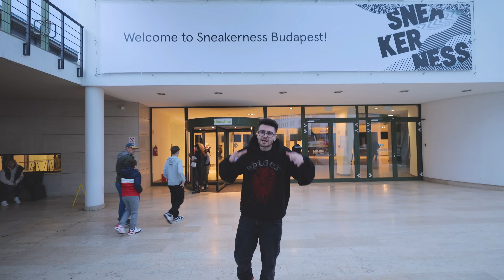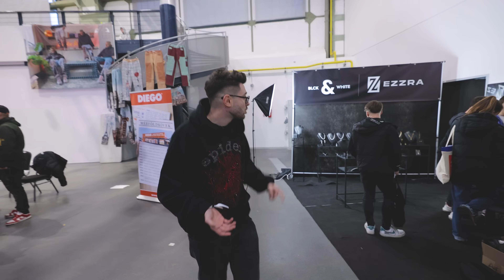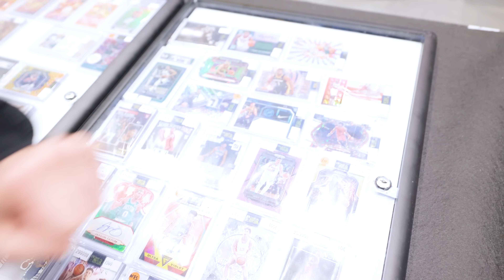HOW MUCH IS YOUR OUTFIT feat GRAMPS & JAADIEE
Daca vreti sa beneficiati de o reducere mai mare puteti incerca in functie de promotia de pe site codul GEORGESCUEXTRA pentru reducere de pana la 50% !
In rest ii gasiti in cele 19 megazine fizice din tara !